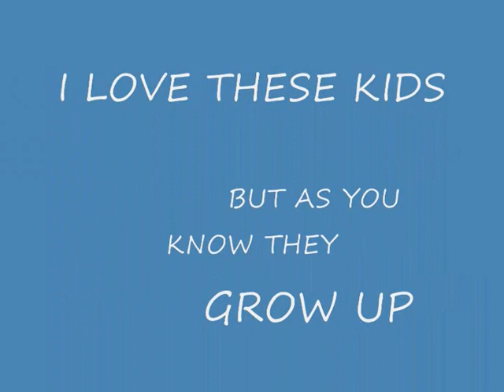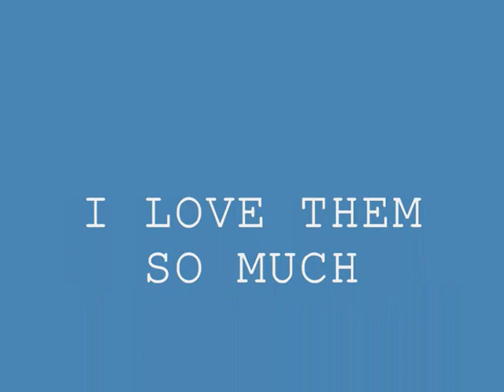I LOVE THESE KIDS.wmv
JUST FUN  AND IF THE AUDIO IS MISSING ITS POLOTICS SORRY I MEANT TO SAY BOLOTICS